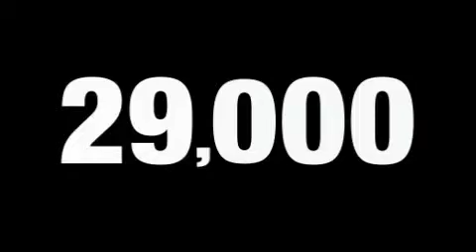2007 Jeep Grand Cherokee Dallas TX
Year: 2007
 Make: Jeep
 Model: Grand Cherokee
 Engine: Gas/Ethanol V8 4.7L/287
 Trans.: Automatic
 Exterior: Black
 Miles: 29,643
 Interior: Gray

 2007 Jeep Grand Cherokee Grapevine TX